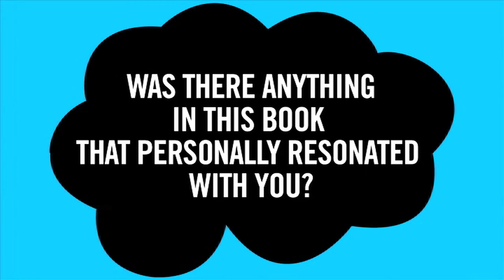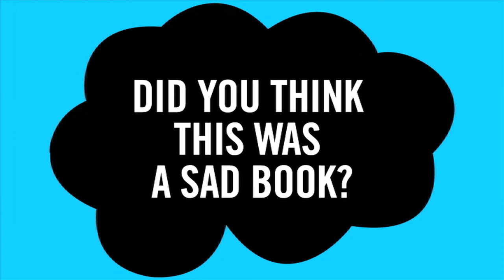Kate Rudd Talks About Recording the Book "The Fault in Our Stars"